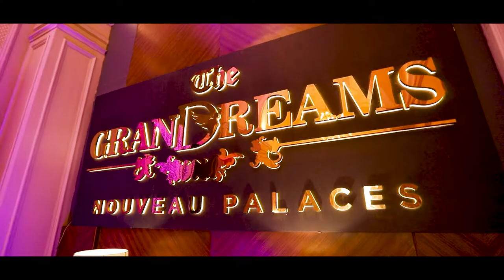ANKUR & UMANG | WEDDING TEASER | FOPIC STUDIO | 9582571848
There will be many emotions, which you will miss while the wedding is on, but we will treasure those emotions for you. We understand that we have a huge responsibility of capturing this wealth for you for a lifetime and you will be depending on us.

Over the years, I have handpicked and formed the expert teams of photographers and cinematographers, to cover each wedding like our own family wedding, and by God grace, today we are called as one of the Best wedding photographer in Delhi, and some call us the best wedding filmier of Delhi. This is my vision is to include those passionate top photographers for wedding from Delhi, in my team who can preserve your emotions and precious moments responsibly and creatively.

My clients for whom the wedding is going to be the most precious occasion of their lives, and I am glad to share that I have been always been able to delight them with my results.